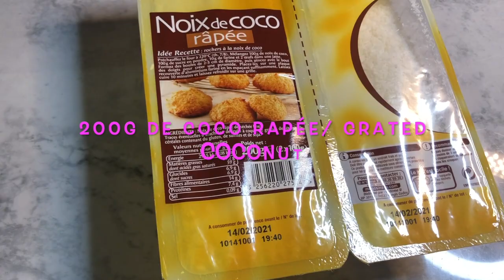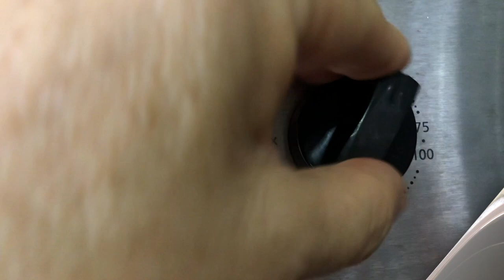Comment faire un fondant à la noix de coco ?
Pour ce mercredi les amis je vous propose un fondant à la noix de coco de chez Madame Cuisine
Simple, rapide à faire moelleux et délicieux
Les ingrédients :
6 oeufs : eggs
150g sucre : sugar
200g de coco râpée :  coconut
250g de crème fraîche : fresh cream
30g de maïzéna : cornflour
Le chocolat fondu, pour les gourmands qui ont suivi la recette jusqu'au bout 🤣🤣🤣
Partageons nos recettes sans modération...👍👍👍
Si vous désirez que je teste une de vos recettes, dites le moi en commentaire merci 😘
If you want i test one of your recipe tell me thanks 😘